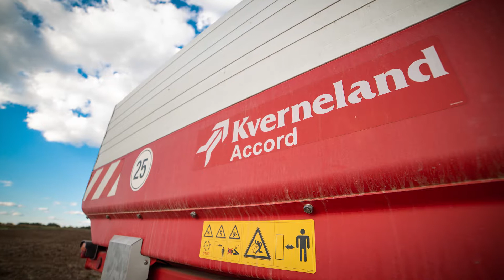Атанас Георгиев - Как технологиите развиват земеделието?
Атанас Георгиев от с. Добрич ни разказва как чрез помощта на технологиите на Kverneland му помагат да работи прецизно и да развива в технологичен аспект стопанството си.